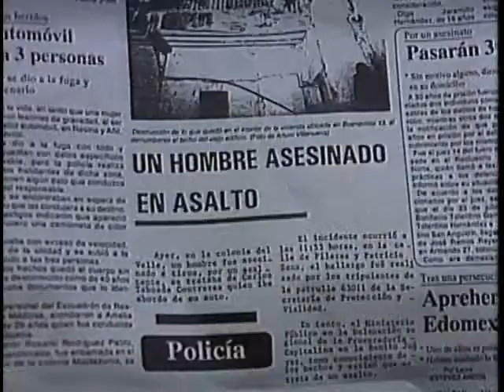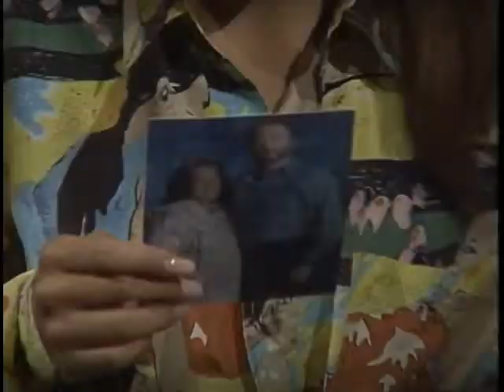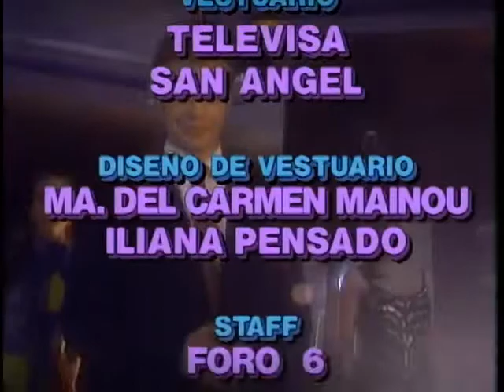Magica Juventud 012 2de2